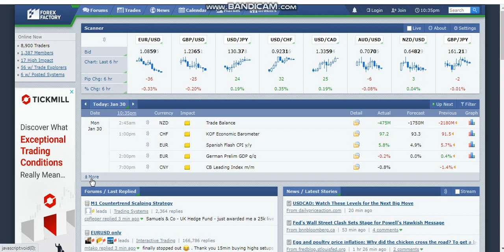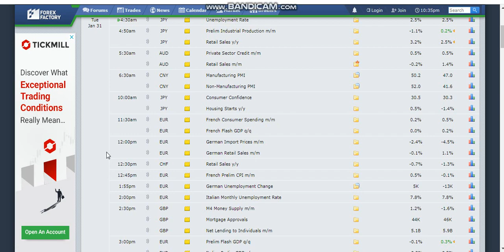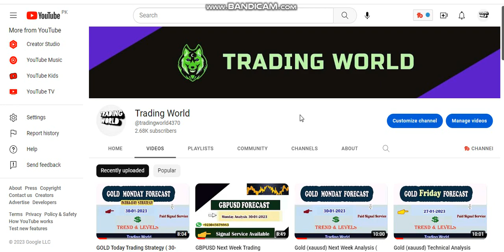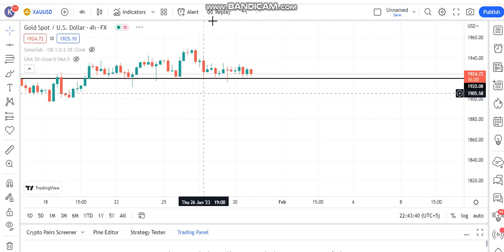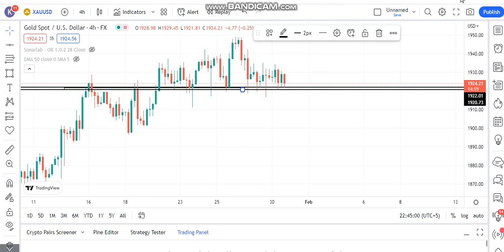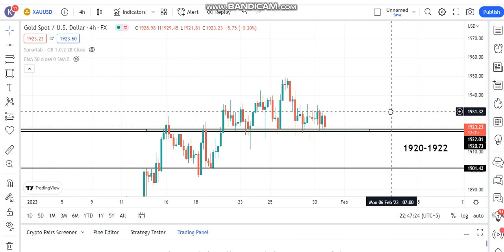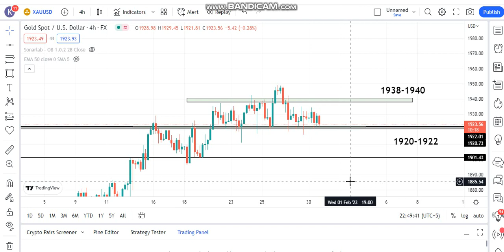Gold (xauusd) Today Forecast 31/01 || GOLD Trading Strategy 31/01 || Gold Imp. Levels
This video is specially made for Gold lovers. I have mentioned technical analysis key level of Gold and the next possible move after it. So keep watch my analysis from start to end.

Then verify your account and deposit minimum $250 to follow my VIP signal free of cost .
OR

Important Note :  If you want to join our Live Sessions with very affordable monthly charges, You can contact ( No Time Waste Plz) Only serious persons

       Paid Signal Services Available Totally bases on Proper Risk Management
     Account Managment Service..

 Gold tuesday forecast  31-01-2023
Gold this week Analysis 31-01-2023